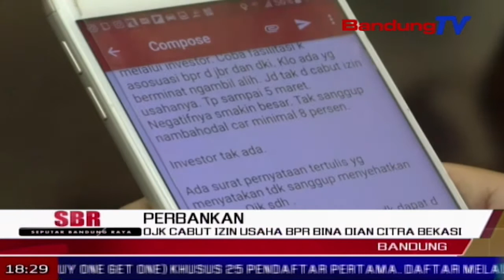OJK Cabut Izin Usaha BPR Bina Dian Citra Bekasi | SBR | BANDUNG TV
SBR | BANDUNG TV | FARHAT MUMTAZ | Otoritas Jasa Keuangan mencabut izin usaha PT Bank Perkreditan Rakyat Bina Dian Citra yang berlokasi di Bekasi, terhitung sejak Rabu empat april 2018. Pencabutan izin usaha dilakukan, lantaran managemen BPR Bina Dian Citra tidak sanggup menyehatkan bank tersebut, dan kondisi keuangan yang semakin memburuk.